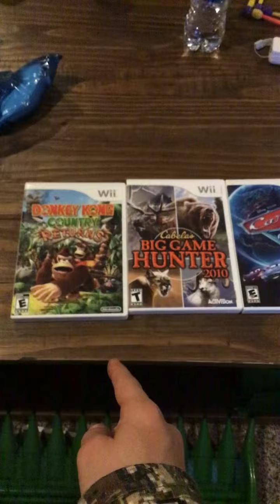Dart challenge wins wii games🎮